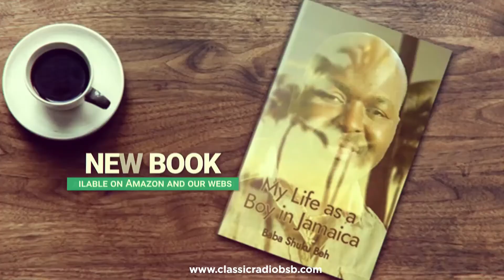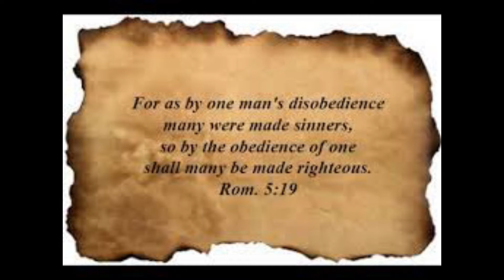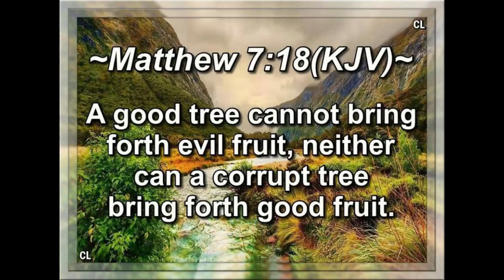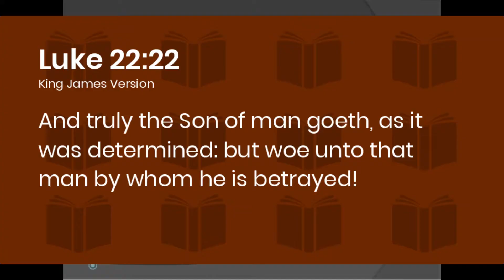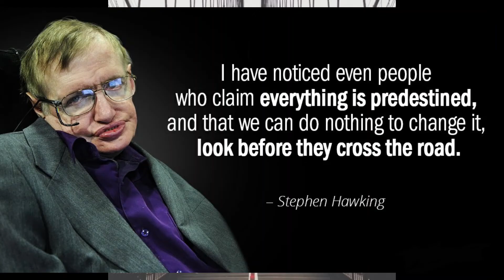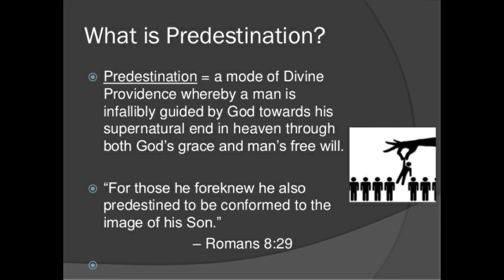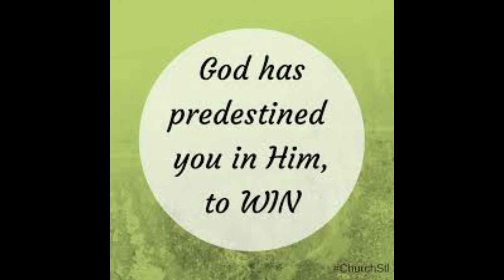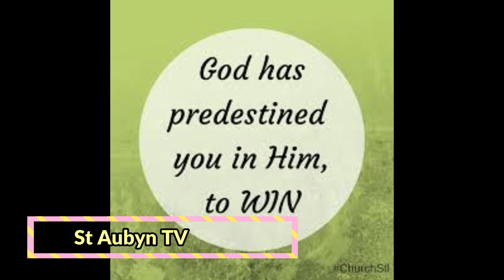Predestination, is everyone's life already Predestined? What does the bible say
Are people predestined at birth to take a bad or good road.